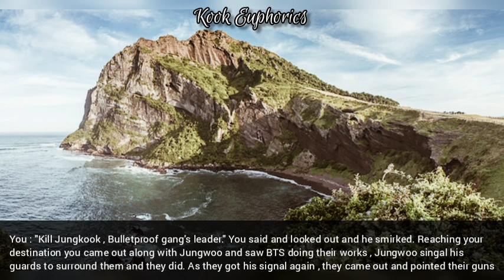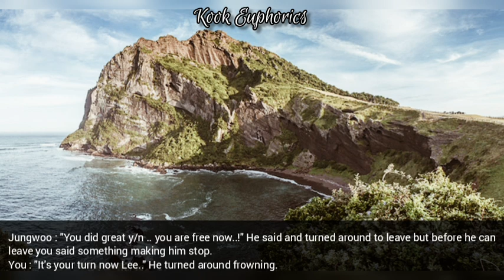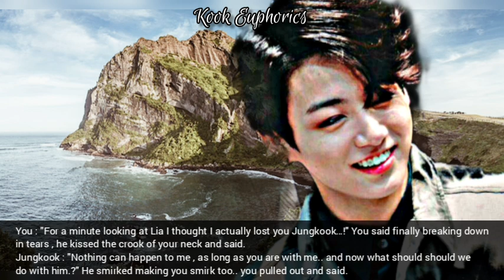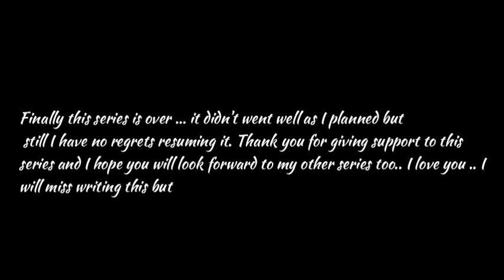[Final 2/2] "Mafia's Dangerous Obsession" |Last Episode| •J.JK FF•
This Is just an act of fiction..it has no relation with idols in reality...!!!
Every thing mentioned in this video is just  authors imagination...!!!

REMEMBER THIS IS JUST A FANFICTION SO DON'T TAKE IT SERIOUSLY...!

THANKYOU..!!)

1. inshot
2. Phonto
3. Video Maker
4. Picsart

|AUTHOR'S REFERENCE SECTION|
TYPE : Fluff imagine
Member : Jeon Jungkook
ORIGINAL IDEA !